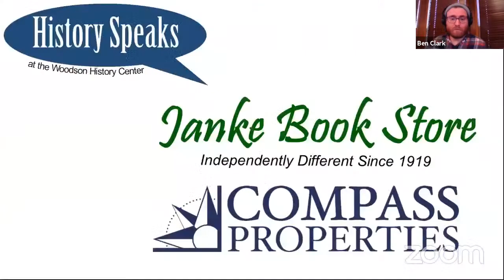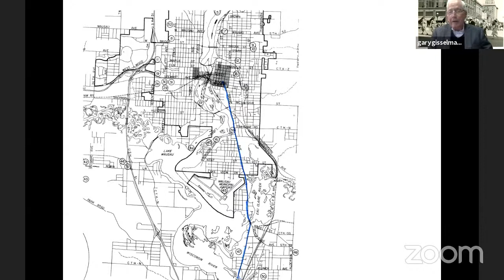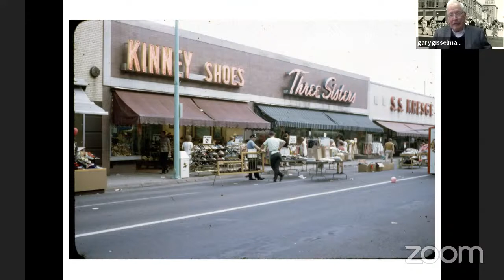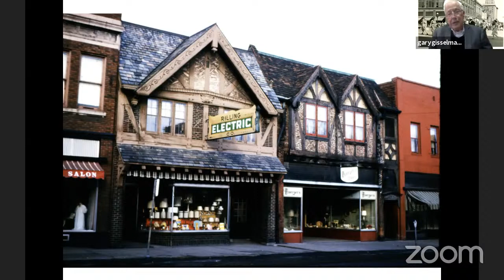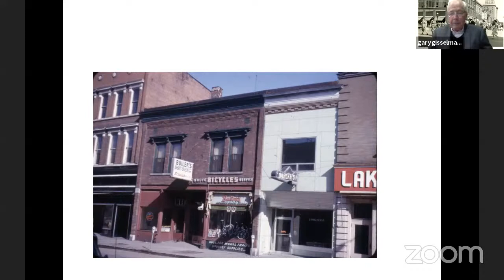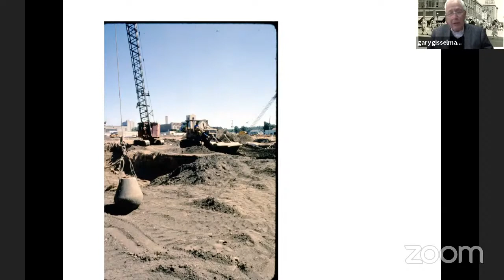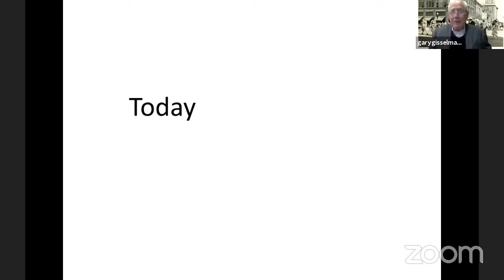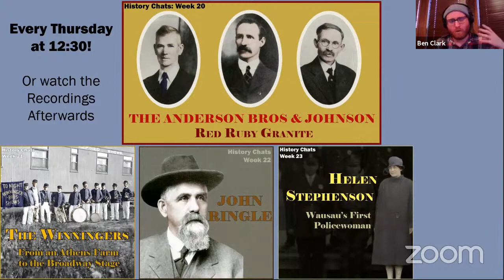Shopping Around Wausau: Our 1st History Speaks of 2021!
From the Department Stores to the Wausau Center Mall, this afternoon we are talking about the ways and places people have shopped in the Wausau area during the 20th century.

Join MCHS librarian Gary Gisselman for this, the first History Speaks lecture for 2021.

History Speaks are presented by MCHS in cooperation with the Marathon County Public Library. And these talks are supported by the generosity of our members and donors, and especially our corporate sponsors for this year: Compass Properties and Janke Book Store.